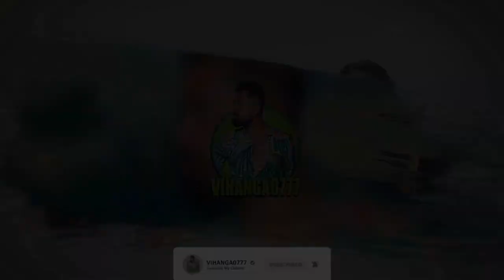පවුල ආදරය සහ සිහින සමග ලොව දිනූ යුවතිය | චන්දන සූරියබණ්ඩාරගේ හදවත ඇයයි THARAKA WASALAMUDALIARACHCHI